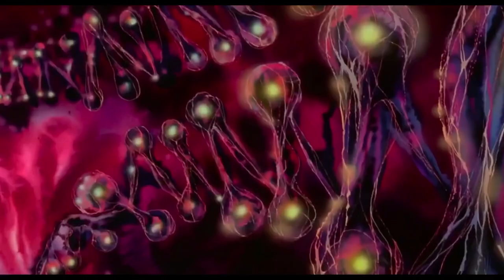The Secret Of NIMH (1982) Part 9